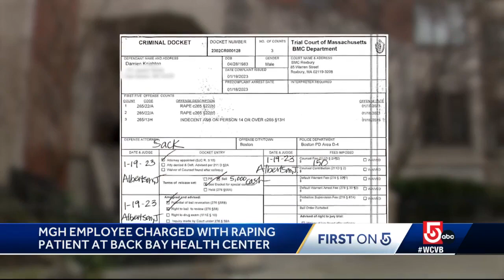Hospital worker charged with raping patient at Boston health center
Damien Knighton is charged with rape and assault and battery after being accused by a patient of conducting an additional medical examination.